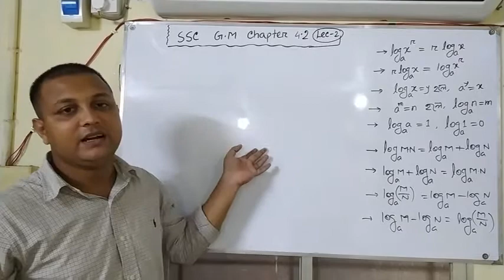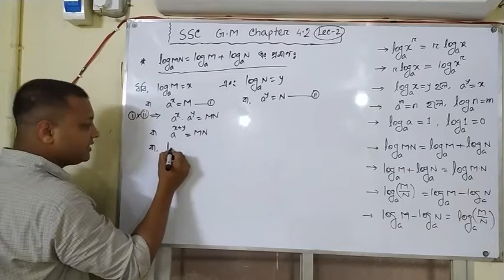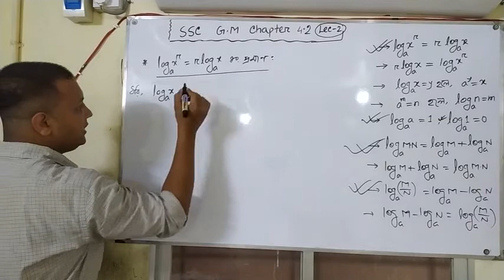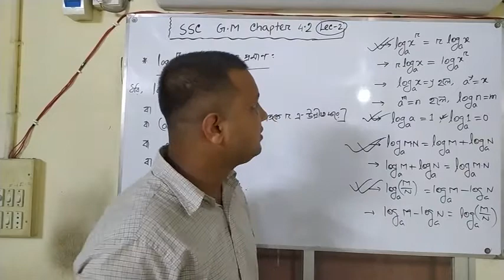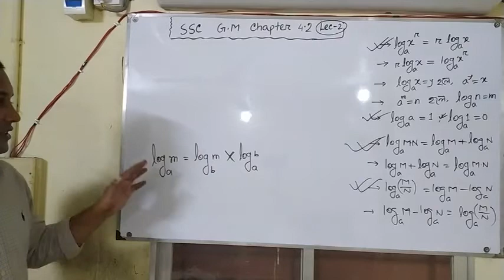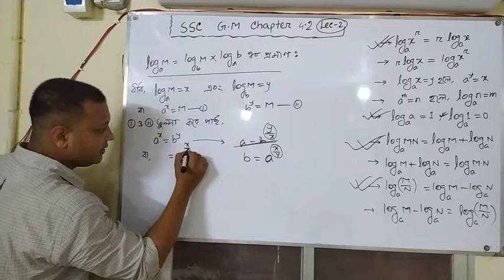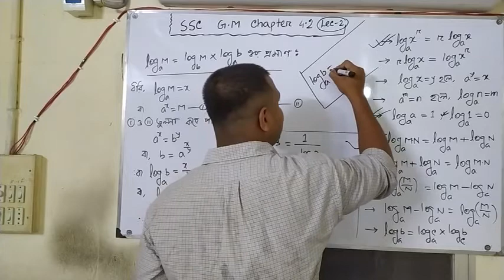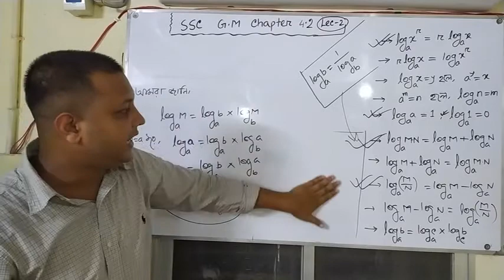SSC general math chapter -4:2 ( lec-2)